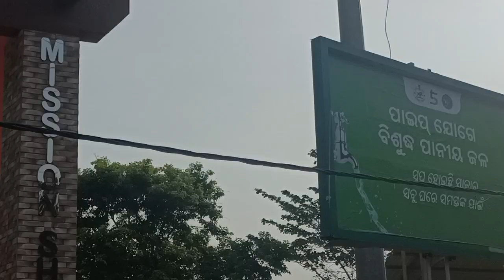ମିଶନ ଶକ୍ତି ହାଟ,ଟିଟିଲାଗଡ଼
ବହୁତ ଜଲଦି ଆରମ୍ଭ କରାଯିବା ମିଶନ ଶକ୍ତି ହାଟ,ଟିଟିଲାଗଡ଼ !! ଗରିବ ହିତାଧିକାରୀ ମାନେ ପାଏବେ ଷ୍ଟଲ !!